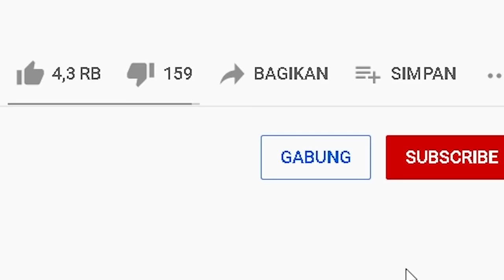MIPAN & ZUZUZU Terjebak Di Minecraft Satu Blocks! SUSAH BANGET - Minecraft Indonesia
kita mencoba untuk bermain minecraft dimulai dengan 1 block! ternyata susah banget, apakah kita bisa menamatkannya?